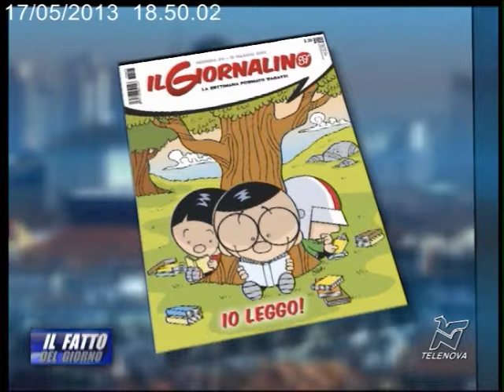17/05/2013 - Il Fatto del Giorno